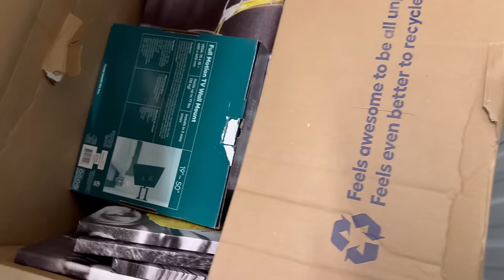Apartamento completito ABANDONADO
Esta ver por $700
Es un 10x15 de tamaño y bueno esto es lo que habia..
Que dicen ustedes dejara ganancia para las entradas de\la UFC?

Vamoyvamo 🇺🇾🇺🇸